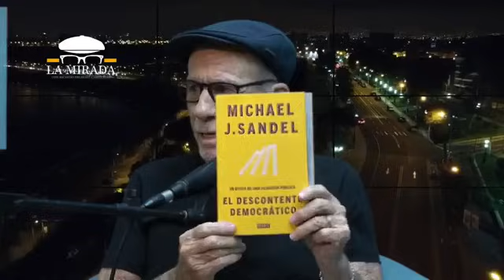Entrevista con Ricardo Belmont